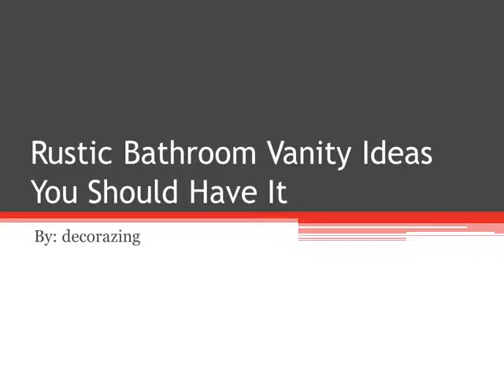Rustic Bathroom Vanity Ideas You Should Have It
The bathroom is one room in the house that cannot be removed. Therefore, every house in it must have a bathroom. And a beautiful bathroom is the most appropriate idea so that you and your family can comfortably cleanse your body without having to rush. Therefore, you must determine the best bathroom design for everyone in your home.